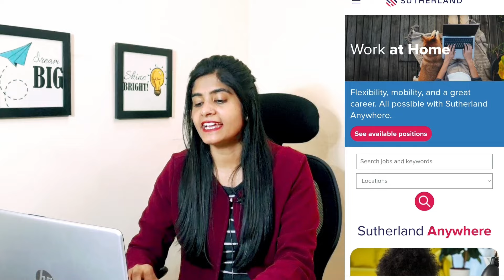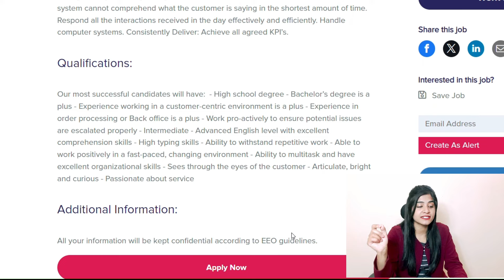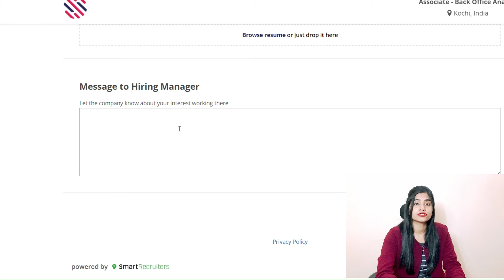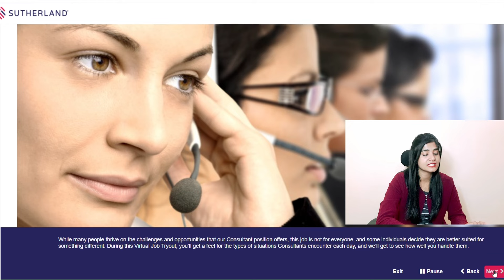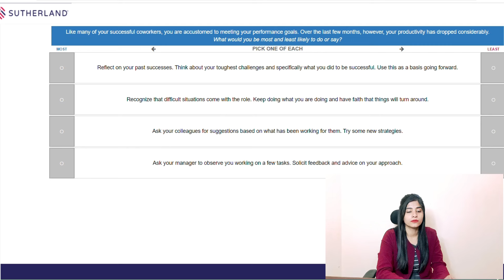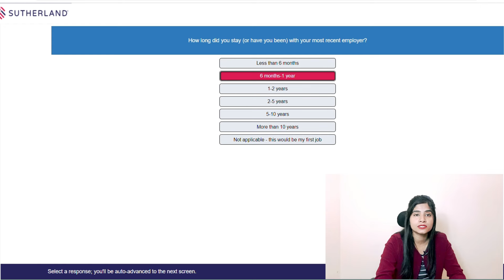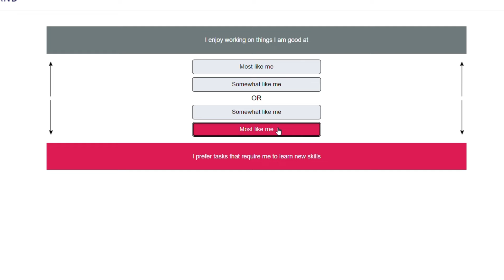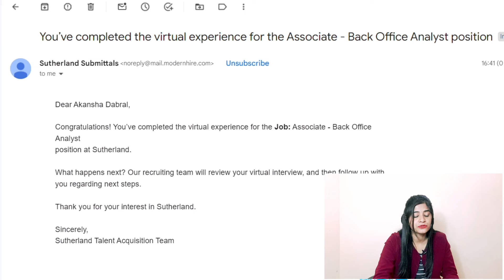Myntra Hiring | Live test Answers | work from home jobs 2024 | No Fees | Online job at home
Keywords-:

Myntra work from home jobs 2024
myntra Hiring Process
myntra Work From Home Job
myntra Live Test Answers
How to get job in myntra
myntra Haul
myntra Dress Haul
myntra Interview Process
myntra me kam kaise kare
myntra me ghar baith kar kam kaise kare
myntra job for students
myntra me selection kaise le
myntra se paise kaise kamaye
Ghar baith kar paise kaise kamaye
Myntra work 2024
Myntra latest hiring freshers